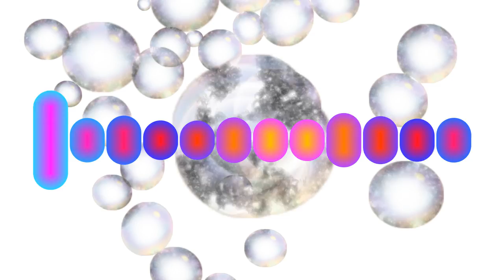Sophie (DJ Simon Dallow Funky Night-Cover) - Goodshirt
Like an off-brand easter egg, this cover comes in too sweet and gets sweeter, while giving only a barely recognisable hint of what its supposed to be. Full credit to Goodshirt for writing a campfire banger and my humble apologies for vomiting bad taste all over it.

Part of the worthy New Zealand Birds II Cover Album which you can check out